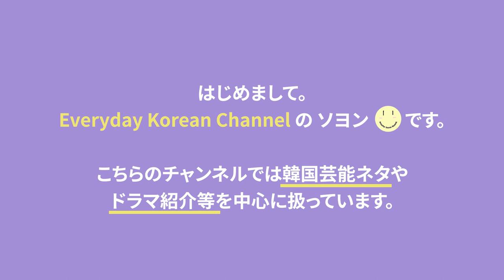キム・ヒソンの魅力的なキスシーンまとめ！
今回扱ったテーマの中で紹介した作品や俳優はあくまで一部です ♪
今後もたくさんの方にお楽しみいただける様まだまだピックアップさせていただきますね^^
動画のリクエストも受け付けておりますので、ぜひコメント欄でコメントの方もよろしくお願いします！